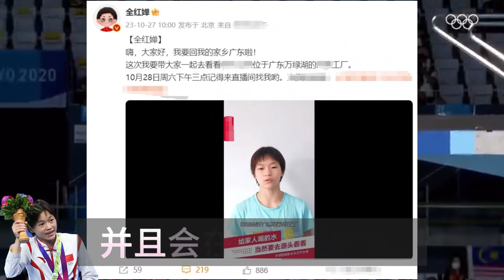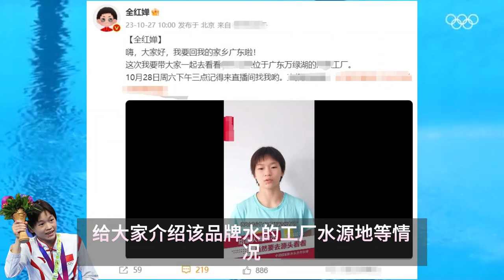全红婵夺冠后重回家乡，周继红宣布生涯意外决定，全红婵官宣，网友祝福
全红婵夺冠后重回广东，同时全红婵宣布生涯意外决定，周继红批准，网友祝福